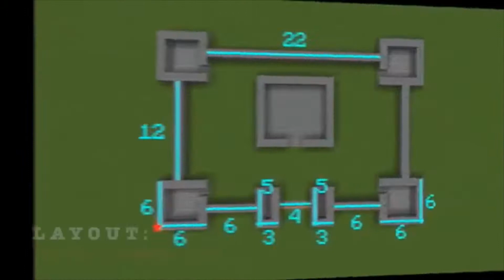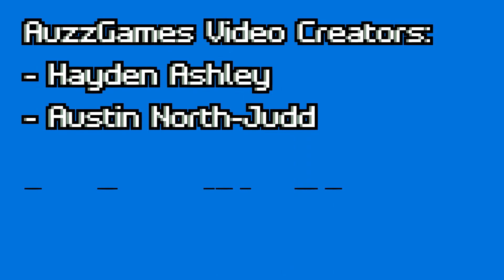Lets Play Minecraft! S01E10 - How To Build A Large Castle In Minecraft!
In this episode of AuzzGames: Lets Play Minecraft! We will be learning How To Build A Large Castle In Minecraft!
Video created by Austin North-Judd.